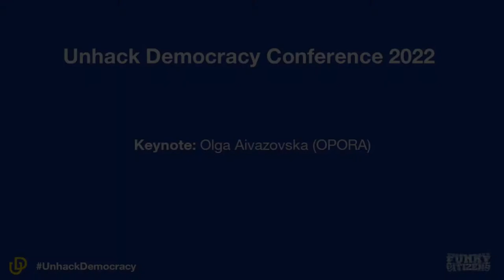(Part 1) Olga Aivazovska of Ukraine's OPORA delivers keynote speech at Unhack Democracy 2022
Free and fair elections are about  security.
Olga Aivazovska is Head of the Board of the Ukrainian Civil Network OPORA NGO, an international expert in electoral matters, parliamentarian, and the development of draft laws. OPORA is one of the critical organizations that catalyze changes in Ukraine by attracting citizens to decision-making at various levels and advocating for good governance. Ms. Aivazovska was a director of national, nonpartisan observation missions in Ukraine with over 25,000 activists involved from 2010 to 2022 and participated in electoral observation in more than ten countries of Europe. Olga represented Ukraine in the political subgroup of the Trilateral Contact Group (Ukraine-Russia-OSCE), settling the conflict in Eastern Ukraine (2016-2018), and the Head of the Board of the Global Network of Domestic Election Monitors. She was included in the top 100 most influential and most successful women of Ukraine from 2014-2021. Olga often participates in political TV programs and publishes articles and information materials on electoral legislation reform and the advancement of democracy. Olga Aivazovska is an alumnus of the Draper Hills Summer Fellowship on Democracy and Development Program at Stanford and the Ukrainian school of political studies.

21/06/2022 Unhack Democracy Conference 2022 - Budapest